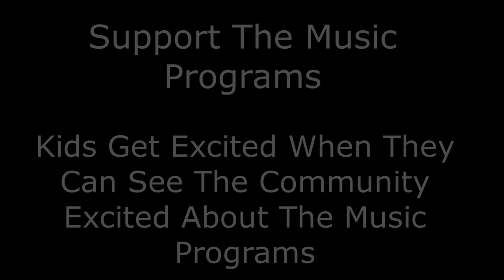Blanche Ely High Drumline Performance |1st Annual CHOPS Drumline Battle| 2018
Shouts out the Band Director at Piper High School Mr.Jackson

If you as a Student that love music and being in a marching band program no matter what the school year looks like you'll put your heart and soul into your Band Program. It's so much benefits of being in a Band Program just have to educate yourself and others about the Band Program. WE ALL GOING TO GET THERE.